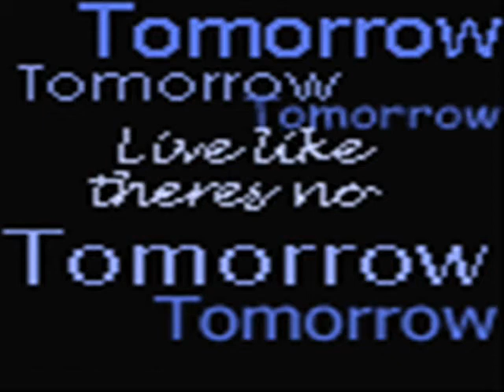Karin Bloemen-Lef (foto's malpertuus)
Liedje lef van Karin Bloemen met foto's van de musical Malpertuus.